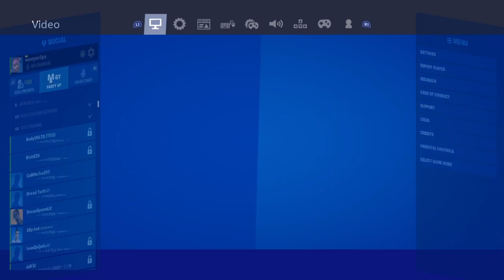The *NEW* Best Settings For Every CONSOLE Player(PS4/XBOX)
ignore tags 😅

fastest editor
editor
console
best fortnite player
faze sway
cash cup highlights
travis scott fortnite concert
travis scott fortnite event